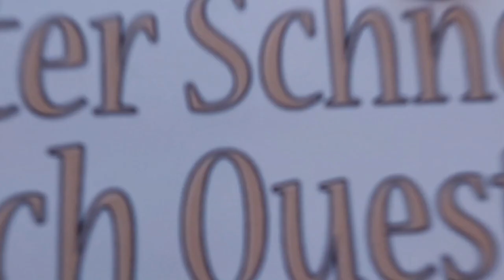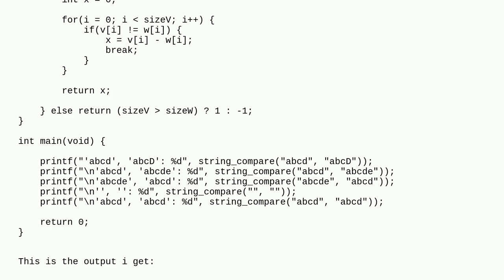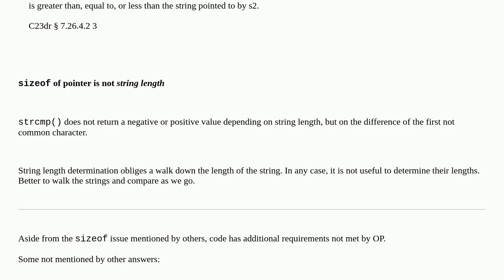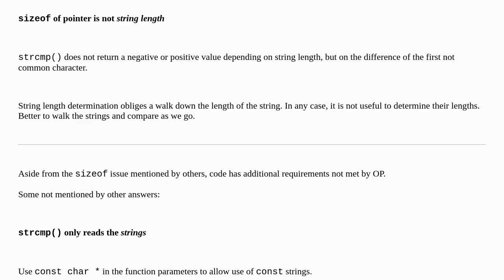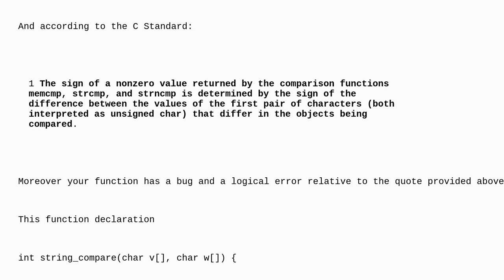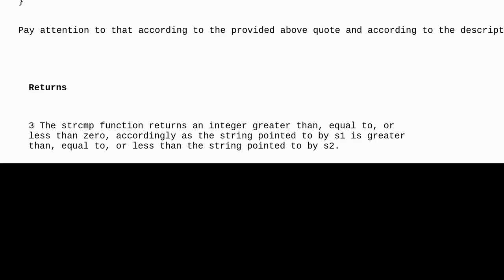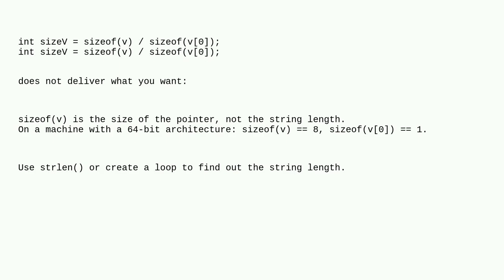Function returning 101 and -101 instead of 1 and -1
A special thanks goes out to the community

  function-definition sizeof strcmp c function-declaration